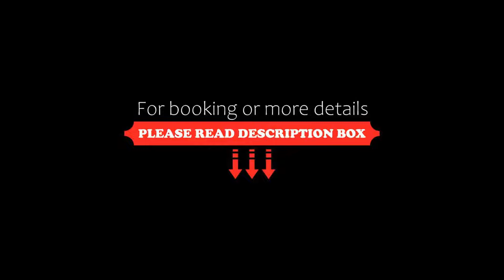Parkhotel Jordanbad, Biberach an der Riß, Germany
About Property:
You're eligible for a Genius discount at Parkhotel Jordanbad! To save at this property, all you have to do is sign in.
This non-smoking, 4-star hotel in Biberach offers free admission to the Jordanbad thermal baths, 2 restaurants, and a scenic location in a park.
The family-run Parkhotel Jordanbad has elegant, brightly decorated rooms with WiFi access.
Guests staying at the Parkhotel can make free use of the Jordanbad baths and gym. Rental bathrobes and towels are available at no extra cost.
Tr...
Property Type: Hotel
Address: Jordanbad 7, 88400 Biberach an der Riß, Germany
Searching For
1. Parkhotel Jordanbad - Biberach an der Riß - Germany
2. Parkhotel Jordanbad - Biberach an der Riß - Germany Address
3. Parkhotel Jordanbad - Biberach an der Riß - Germany Rooms
4. Parkhotel Jordanbad - Biberach an der Riß - Germany Amenities
5. Parkhotel Jordanbad - Biberach an der Riß - Germany Offers and Deals
Audio Credit:
Track Title: Blank Slate
Artist: VYEN